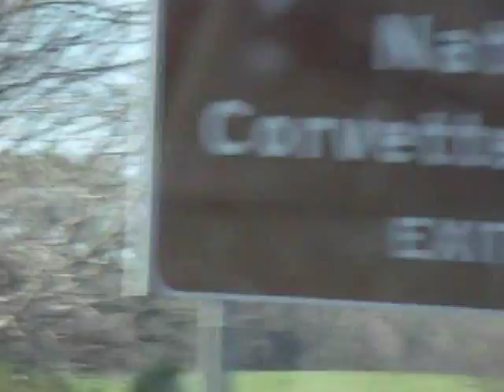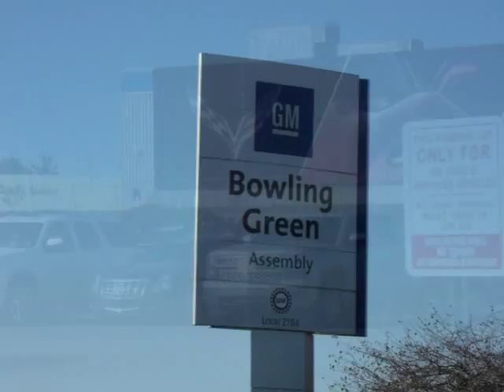Driving up to & around the Corvette Plant/Factory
Here is a little bit of video footage driving up to & around the Corvette Plant/Factory, where they make Corvettes.